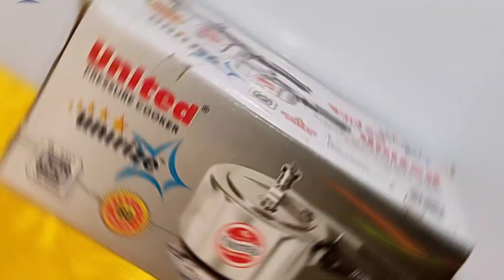United Cooker,Cooker,Kuker,कुकर,बेस्ट कुकर,Best cooker,3Litre cooker,United cooker 3litre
All type healthy,Branded & Non branded but affordable & Long time useful utensils(Bartan) Review,Unboxing & useful video for kitchen & Domestic uses.
United cooker
United cooker 3litre
Cooker 3litre
कुकर
Cooker ka rate
Cooker
Cooker price
Prestige cooker price
Hawkins cooker price
United cooker price
Copper bartan
Tamba bartan
Tamba lota
Tamba lota water benefits in hindi
Tamba lota water benefits
Copper lota for drinking water
United cooker 3Litre price
Bartan wholesaler
Pital bartan price
Copper bartan price
Bartan market
Branded bartan
Utensils
Bartan
बर्तन
तांबा बर्तन
पीतल बर्तन
कांसा बर्तन
बर्तन थोक मार्केट
Wholsale bartan manufacturers
Steel bartan
स्टील बर्तन
Dmart products
Amazon products link
Fancy bartan
Tent house bartan collection
Tent house wholesale bartan
Bartan ke rate
Bartan ke price
Induction price
Best induction